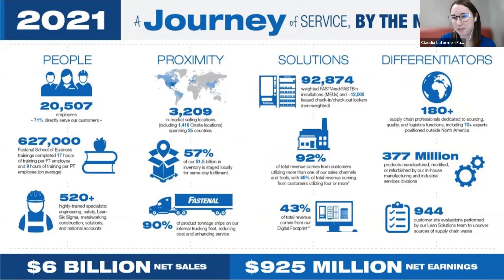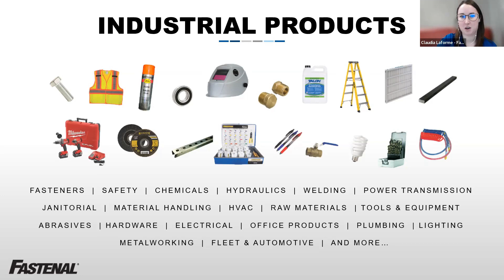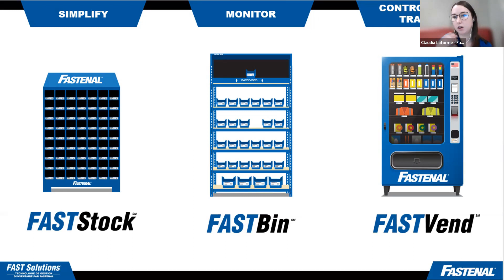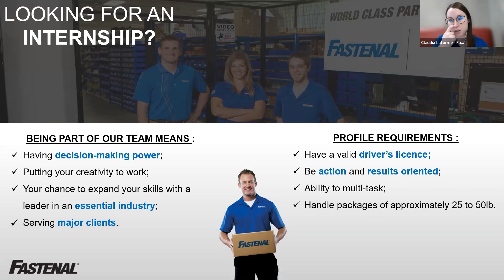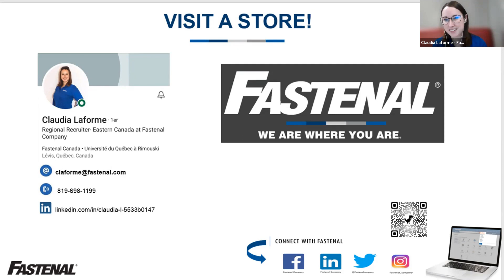Fastenal Canada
This video is a part of the 2023 Employer Showcase.
Application information is provided by the presenters in the video.